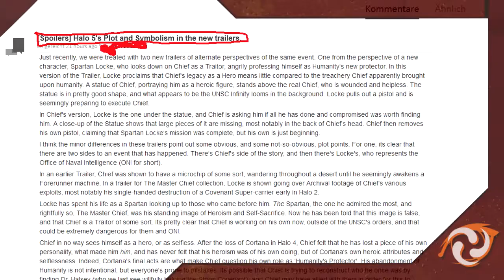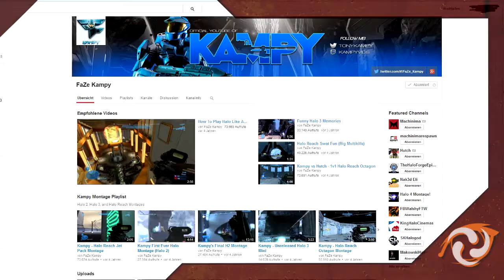ClusterNEWS Sonderfolge - 343 Mitarbeiter leakt Halo 5 Änderungen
Aus heiterem Himmerl erreichen uns plötzlich schockierende Neuigkeiten der Veränderungen die sich 343i für HALO:5 vorgenommen hat.

Video-Ersteller:
Skript: Vaniii
Commentary: Vaniii
Schnitt: Dakyner

Video hochgeladen von: Dakyner